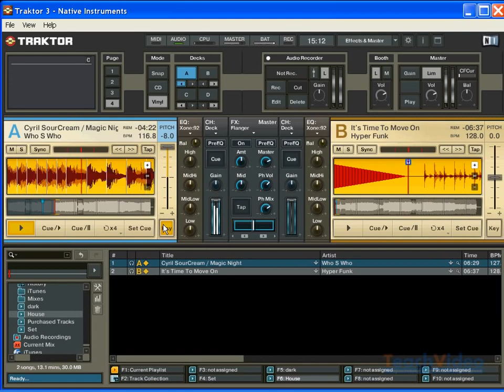Проигрыватели «Deck» в Traktor DJ Studio 3 4 Часть 1 19 36